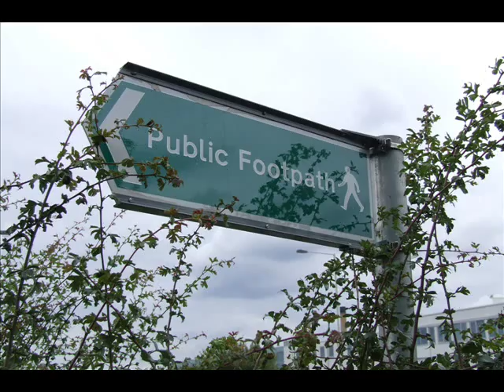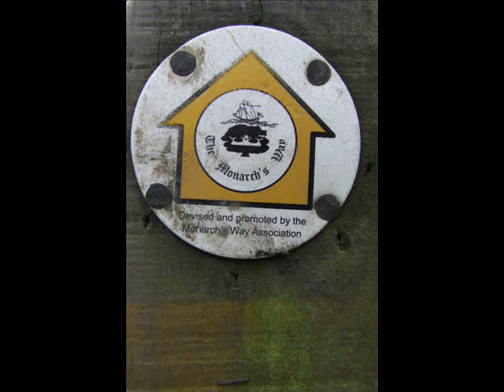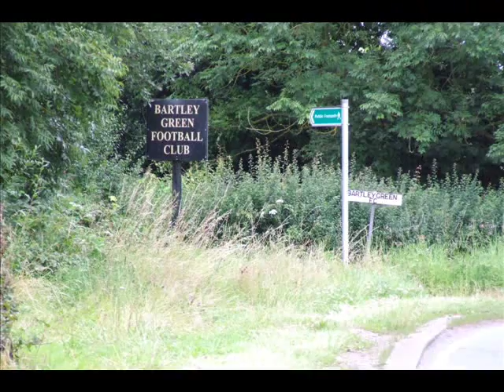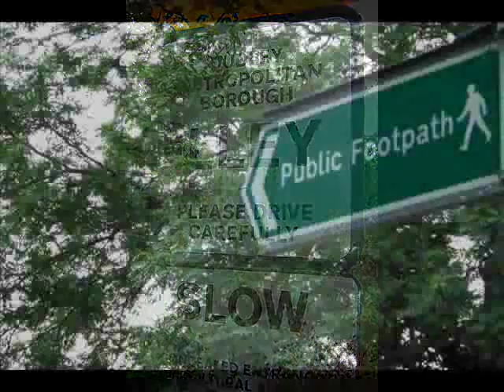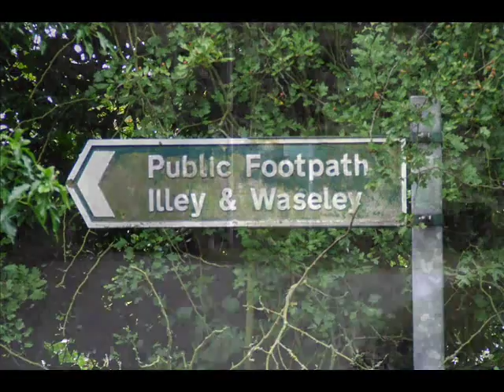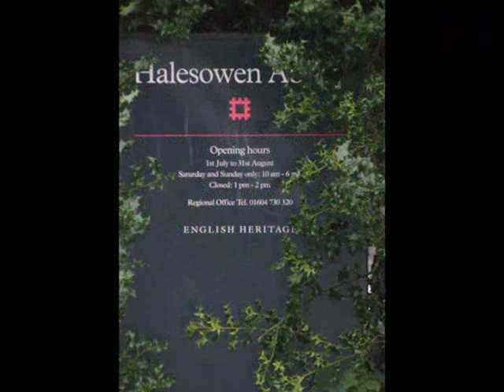HALESOWEN ABBEY, THE ILLEY WALK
HALESOWEN ABBEY AND PARTS OF THE ILLEY  WALK
THIS IS PART OF THE ILLEY  AND LAPAL WALK  NEAR AND AROUND HALESOWEN ABBEY WHERE THERE ARE TO MANY PATHWAYS TO WALK FOR MORE INFORMATION PLEASE CLICK ON WEBLINKS
please note due to the age of these leaflets and videos some of the information above maybe out of date.